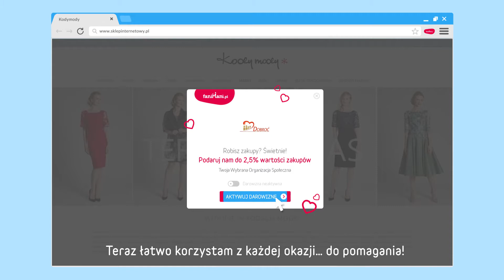Przypominajka FaniMani.pl - Stowarzyszenie im. Edmunda Bojanowskieg...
Stowarzyszenie im. Edmunda Bojanowskiego Dobroć - wspieraj nas robiąc zakupy w ponad 1000 sklepach przez FaniMani.pl korzystając z Przypominajki FaniMani.pl